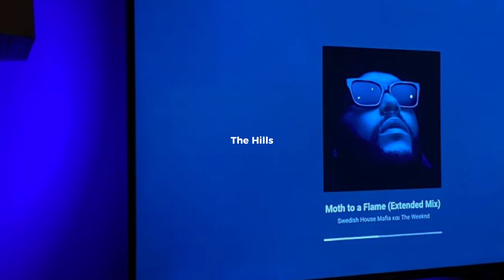The Hills- The Weeknd (Speed up+reverb)